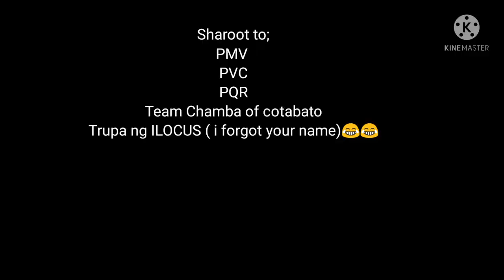SKYGO 150 VS EURO 150